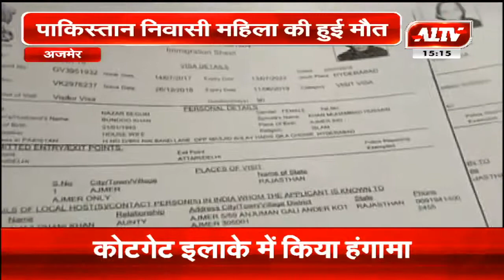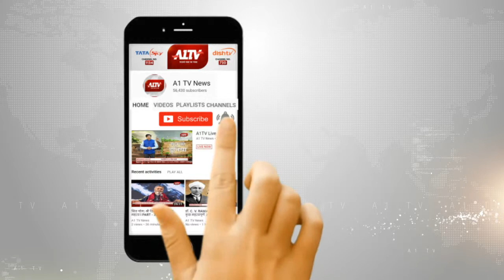अजमेर: पाकिस्तान निवासी महिला की हुई मौत